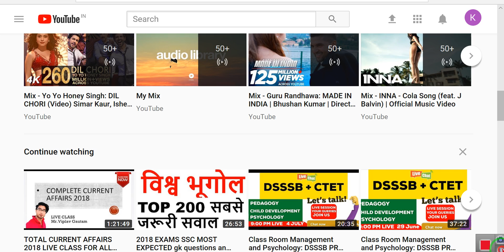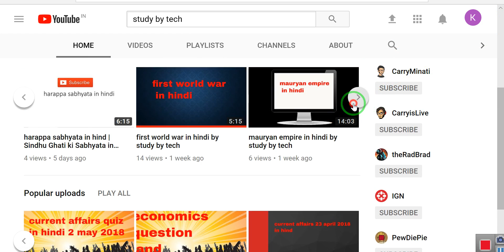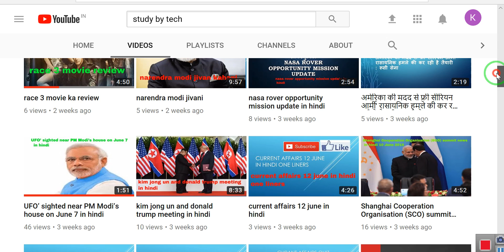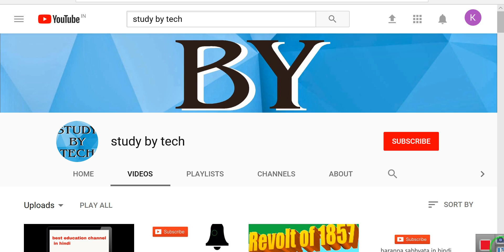best education youtube channel in hindi 2018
best for govt jobs exam best and trusted channel in hindi